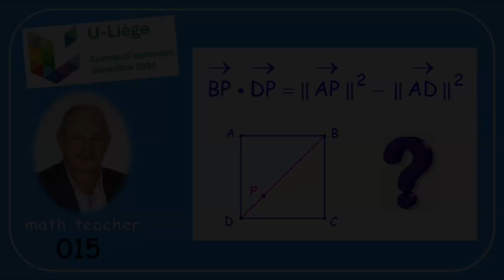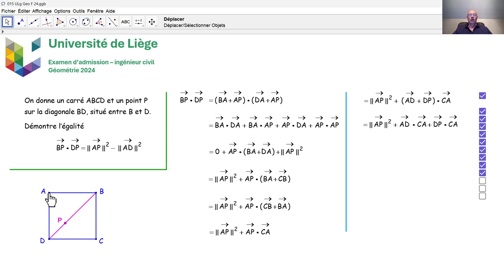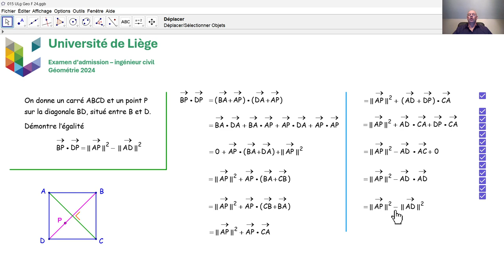Examen d'admission à l'université de Liège - Géométrie 015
Nous répondons à la première question de géométrie vectorielle qui a été posée en août 2024 lors de l'examen d'admission aux études d'ingénieur civil à l'université de Liège.